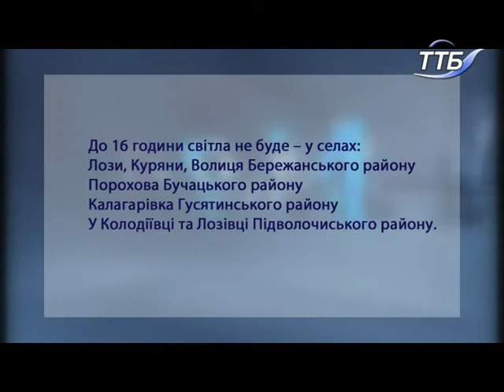12.11.2018. Новини. 13:30